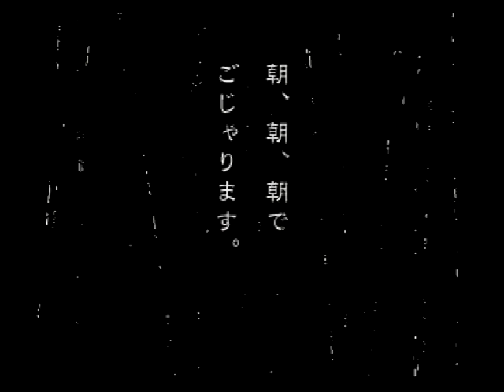【罰ゲーム・ルンルン目覚まし】王様げーむ・苺娘編（SS）【吉田里深さん】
王様げーむ（セガサターン1998年）

‹苺娘編・CAST›
・吉田里深さん
・奈良沙緒理さん
・松田純さん
・飯島みゆきさん